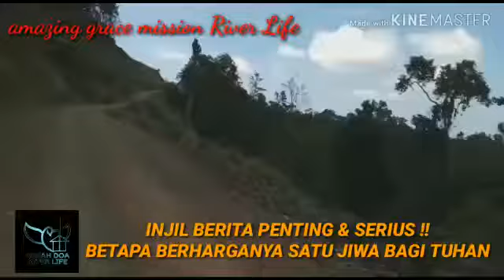2 February 2020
Amazing Grace Mission River Life